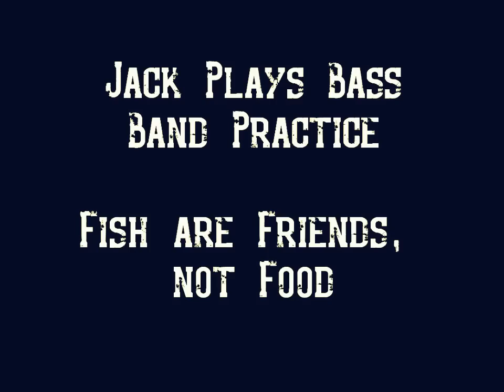Band Practice - Fish are Friends, not Food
So we recorded some of our originals the other week, on an iPod. So, let's bear that in mind regarding the sound quality. I'd advise headphones to get all that rich, wet, bass tone from Jack. Thanks for watching... and I guess it's only right to ask you to like, and subscribe, as we have every intention of bringing out more videos of us on this account!! Oh, and leave some feedback too :)

LYRICS:

Growing younger every day,
Hoping that we never separate,
Cuz everyone I've met so far,
Has meant so much to me,
Now it doesn't seem too hard,
To say just what we want,
At the end of these years,
That we'll spend together,
Used to have problems,
But now I've solved them,
It just seems like a cold breeze,
On my fingertips,
So wo ah oh,
I'm covered in your memory,
And wo ah oh,
I know that you'll remember me,
Just what I wanted,
Was right there in front of me,
And it took this long to realise
I don't know,
Anything
It seems so far away,
But it's so close,
In reality so,
Don't let go,
It's as easy as anything,
I don't know,
Anything
I will never be,
Never be by myself,